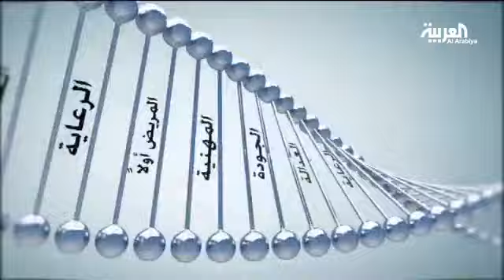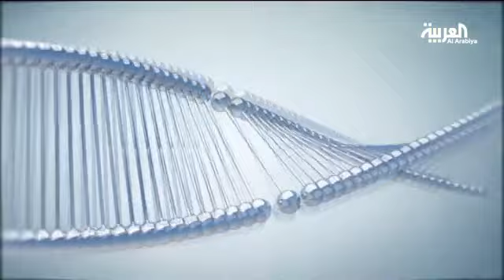مخاطر خلف أبواب صالونات التجميل